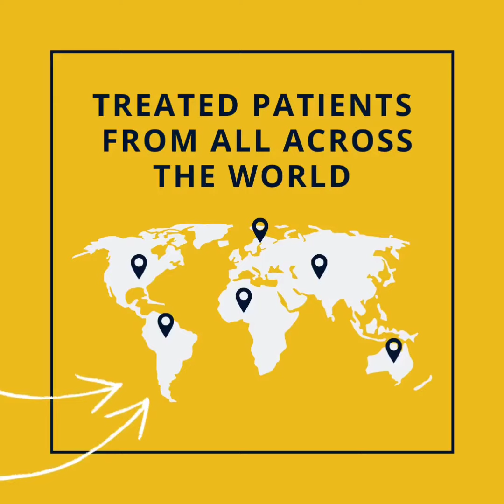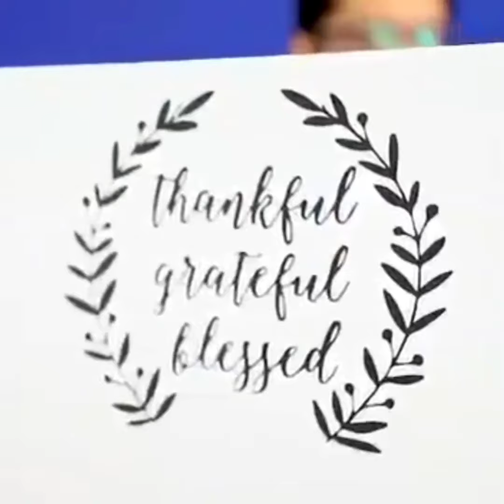The hair and shape clinic proudly completed 2 years in March 2020.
The hair and shape clinic,A dedicated day care center for aesthetic need in Malad West Mumbai is a proud clinic to have so many happy memories and patients.
Vision and mission of our clinic is to provide maximum aesthetic procedures under one roof and at affordable cost and keeping realistic expectation.
Dr Umang Kothari plastic surgeon and Dr Pranil More hair transplant surgeon are co founders of the clinic.